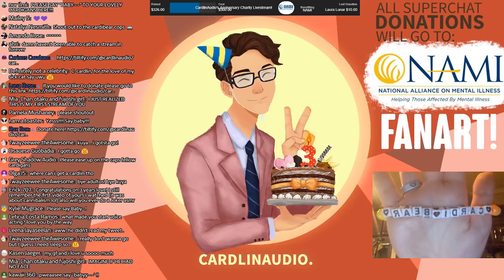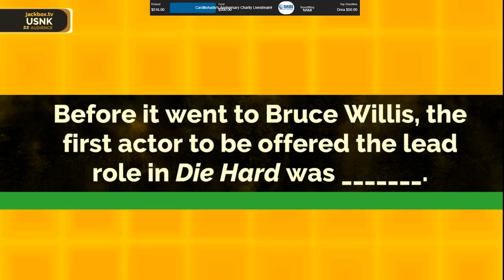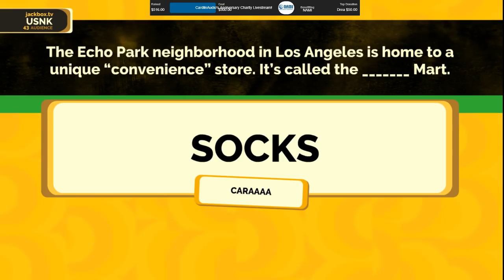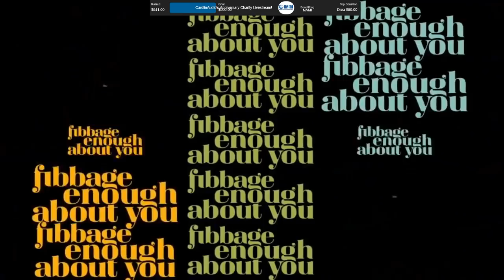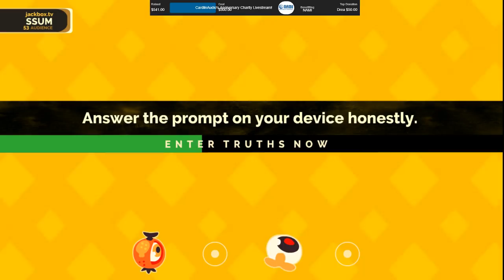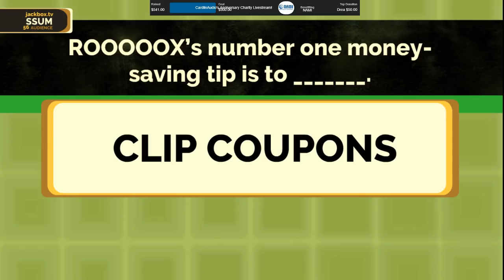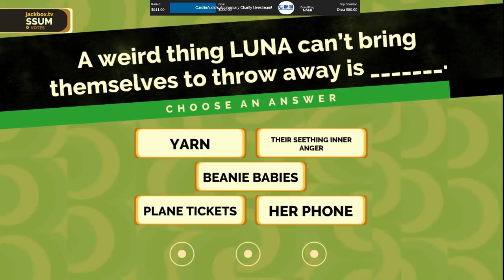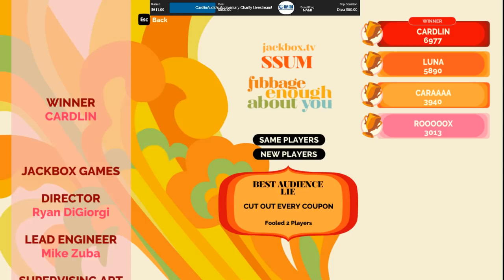3 YEAR ANNIVERSARY CHARITY LIVESTREAM FOR NAMI!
We're giving away an audio commission, a 1 on 1 call with yours truly, and 5 picks from my gigantic library of pc games for Steam!

Have a question? Want a shoutout? Hit me up on Twitter with AskCardlin or post it in Livestream-Chat channel on the Cardybear Cave Discord!

Thanks to the following artists for the art used in this stream!